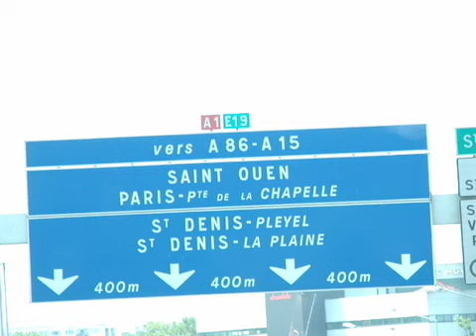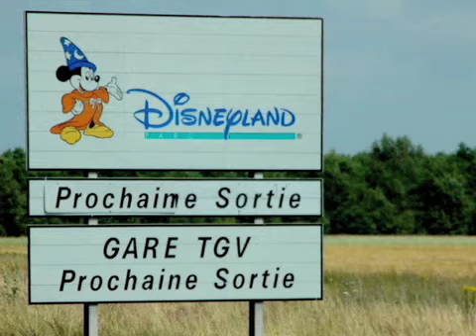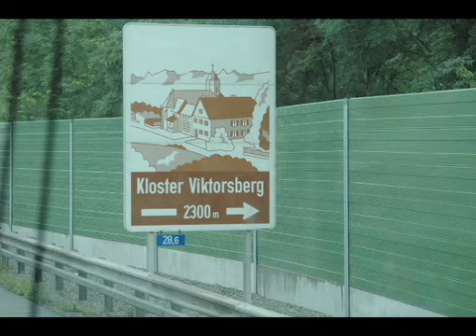People to People Europe Trip 2006 Monterey Bay 1 Part 1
The July 2006 People to People Monterey Group 1 trip from Paris to Rome, episode 1, France.

Look for Episode 2, Austria and Episode 3 Italy coming soon.

Music: Come Thou Fount arranged and performed by our good friends Sarah Cupery and Zach VanderPlas

All images copyright Matthew Watson (my better half)